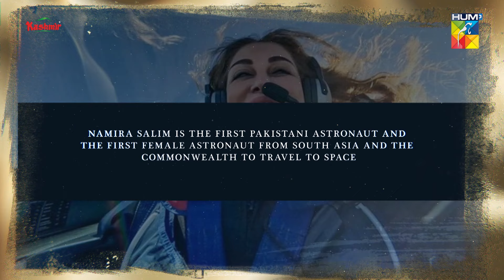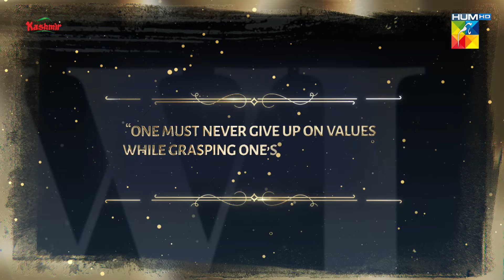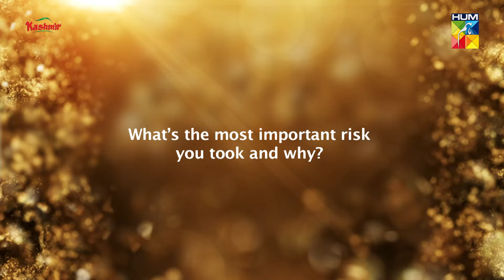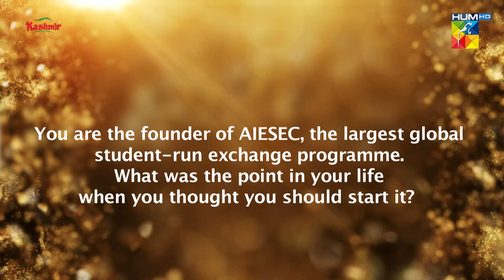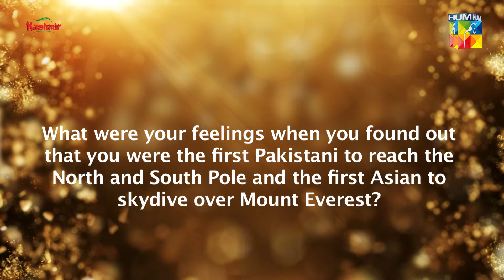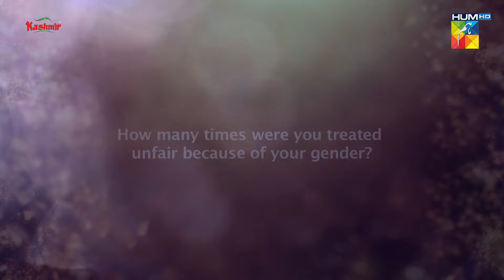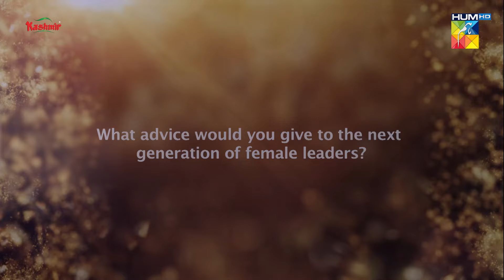Namira Salim received the HUM Women Leaders Award for her pioneering achievements.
Namira Salim received the HUM Women Leaders Award for her pioneering achievements. As the first Pakistani and South Asian female astronaut, she embarked on her space journey on October 6, 2023, from Spaceport America, New Mexico.Selected by Virgin Galactic from 44,000 applicants in 2006, Namira also became the first Pakistani to reach both the North and South Poles and the first Asian to skydive over Mount Everest. She founded Space Trust to promote STEM education and global peace. Namira’s motto is, “One must never give up on values while grasping one’s highest star.” HUM celebrates her extraordinary journey.✨❤

Digitally Presented By Kashmir Cooking Oil